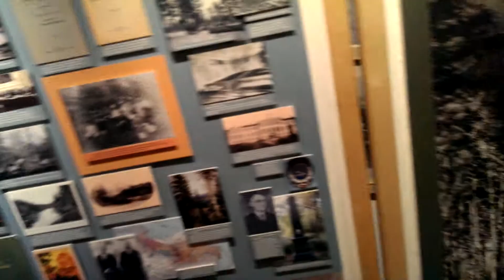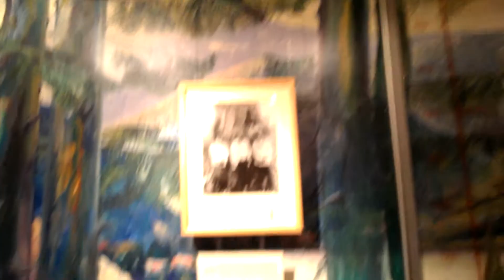М132 - Музей леса - Москва - день 6 - видео 7 - Немец снова офигевает в России